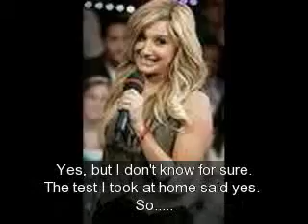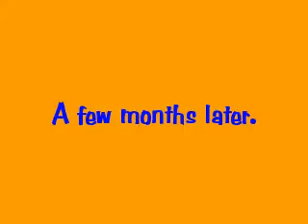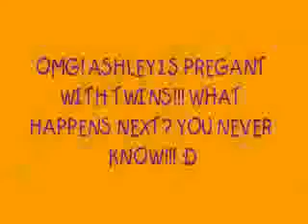Mixed up love. Epi:2 (Unwritten)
OMG! What happens next? Tune in next time. Man I'm mad my niley story is REFUSEING to upload! COMMENT!!!